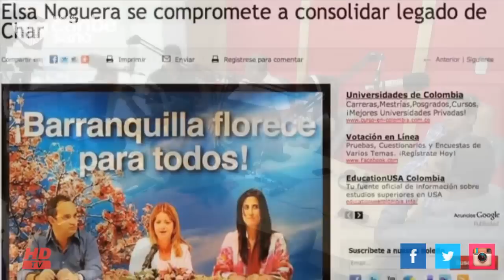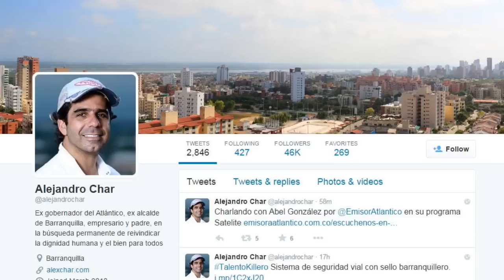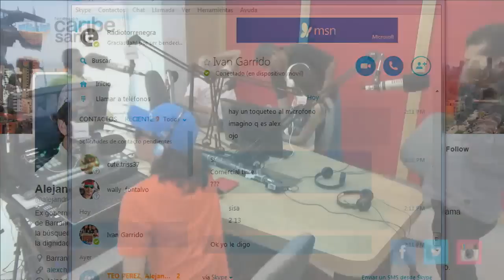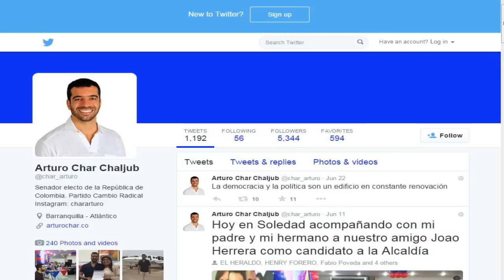Programa Satélite Viernes 3 Julio 2015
Programa de opinión en las instalaciones de Emisora Atlántico de la Organizacion radial Olimpica
Por la frecuencia 1.070 AM Colombia en el horario de 1:00 PM A 3:00 PM

Direccion : Abel Gonzalez Chavez
Produccion : Tim Briceño Torrenegra
Camarografia: Benjy Bula